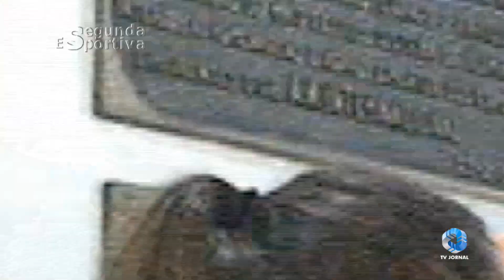Inter de Limeira x Santo André - (Final Paulista A-2 2019)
Comentários:  César Roberto, Chumbinho (meia A.A. Internacional), Denis Suidedos, Edmar Ferreira, Roberto Martins e Roberto Lucato.
Imagens: Fernando Carvalho
Edição: Fernando Carvalho
Produção: Segunda Esportiva/Gazeta de Limeira